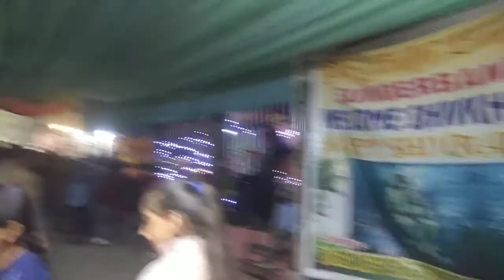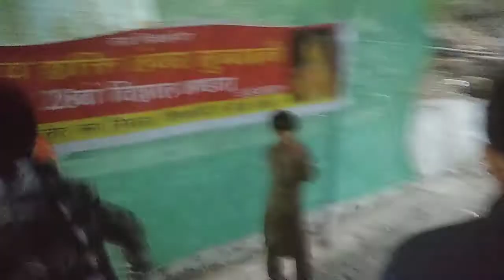shivkhori yatra at Maha Shivratri